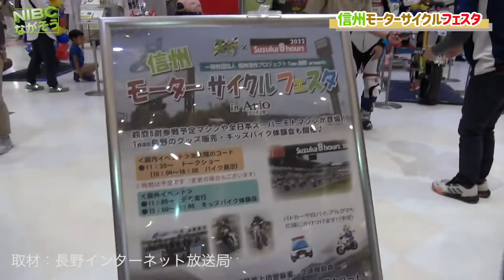【上田アリオ】信州モーターサイクルフェスタ:2022.6.26 信州活性プロジェクト Team長野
【上田アリオ】
『信州モーターサイクルフェスタ』

⽇頃より信州活性プロジェクト Team ⻑野にご声援をいただきまして、誠にありがとうございます。

３年ぶりの開催となる「２０２２　鈴鹿８耐」まで１ヵ月と迫る６月終わりに　アリオ（Ario）上田様にて「信州モーターサイクルフェスタ In Ario上田」を開催されました。
鈴鹿８耐参戦マシン・全日本スーパーモトマシンの展示、グッズ販売などたくさんの方が入場されました。

開催日：令和４年６月２６日（日）
場 所：アリオ（Ario）上田様
◆１階　太陽のコート（マシン展示・トークショー）
◆屋外イベント会場（デモ走行・キッズバイク体験会）
時 間：10：00～16：00

HPより
ーーー